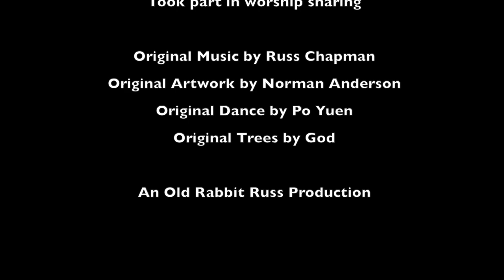Thin Places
This video and composition is a response to meeting I attended with Norman Anderson and about 15 other friends and artists.
Norman is just completing his MA in Fine Arts at Sheffield and the meeting formed part of his final presentation.
The subject was "Thin Places", celtic concept that some locations were a kind of gateway to the 'other world'.
I have taken an audio recording of the meeting and formed a piece around it. The video features Norman's artwork and a dance response from Po Yuen.